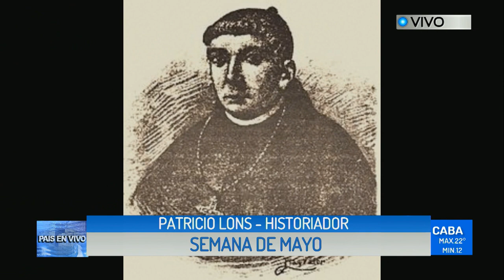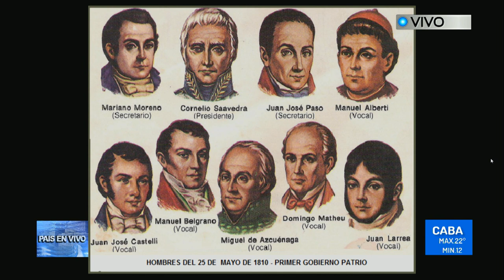Semana de Mayo y las burguesías criollas contrabandistas | Patricio Lons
Nuestro espacio tiene como objetivo crear una comunidad de personas interesadas en defender las verdaderas raíces de la Hispanidad.

¡Viva Hispanoamérica. Viva la Hispanidad!